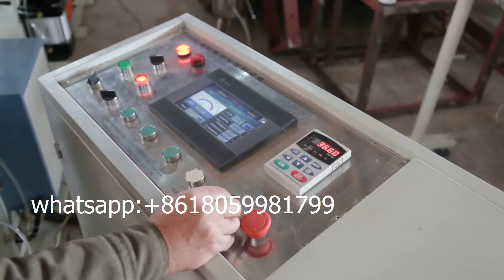wallboard frame rewinding toilet paper making machine